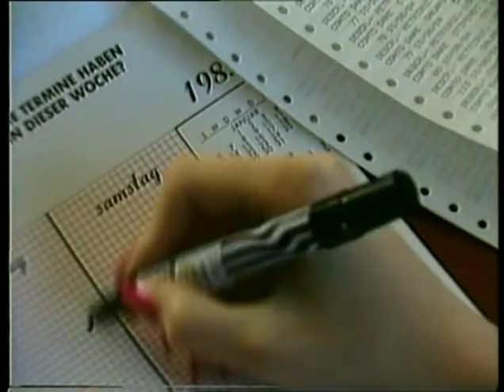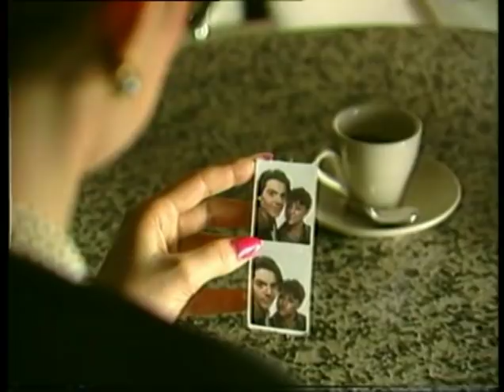Silver Pozzoli - Around my dream (REMIX) (ITALO DISCO Videoclip Sound Remastered by italoco)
otra remasterizacion de video clip con sonido estereo y con la version remix. ITALOCO. Fijaros en la vestimenta, total ochentera. y los peinados?